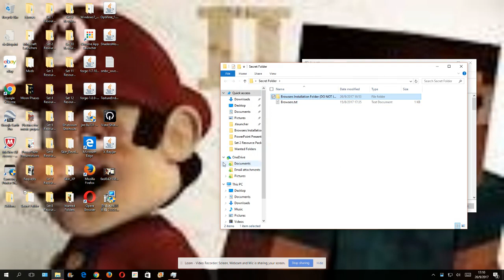Caibao Installation Request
To all my friends including Weatherstar4000video and Yusuf Abdullah, please download and install the Caibao Browser I put in this I can't do it because I don't have permissions.